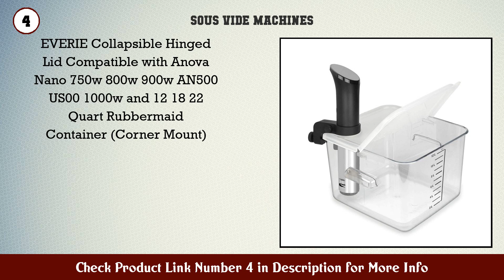Top 10 Sous Vide Machines to buy in USA 2021 | Price & Review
Best Sous Vide Machines to buy in U.S.A

Find the links below to buy these products:

1. Anova Culinary Sous Vide Precision Cooker Nano Blu...

2. Instant Pot Accu Slim Sous Vide Immersion Circulat...

3. Anova Culinary AN500 US00 Sous Vide Precision Cook...

4. EVERIE Collapsible Hinged Lid Compatible with Anov...

5. Inkbird WIFI Sous Vide Cookers Precise Cooker 1000...

6. EVERIE Sous Vide Container 12 Quart EVC 12 with Co...

7. Breville CS20001 Joule Sous Vide White Polycarbona...

8. Sous Vide Cooker Kit ALL IN ONE Sous Vide Machine...

9. Greater Goods Sous Vide Precision Cooker 1100 Watt...

10. Anova Culinary ANTC01 Sous Vide Cooker Cooking con...

11. Breville CS10001 Joule Sous Vide Stainless Steel

12. Yedi Infinity Sous Vide Powered by Octcision Techn...

13. BLACK DECKER SCD7007SSD 7 Quart Digital Slow Cooke...

14. EVERIE Sous Vide Container with Universal Silicone...

15. Sous Vide Cooker Wancle Thermal Immersion Circulat...

Content of this Video:
10 best products to buy Sous Vide Machines U.S.A

Top rated Sous Vide Machines in U.S.A